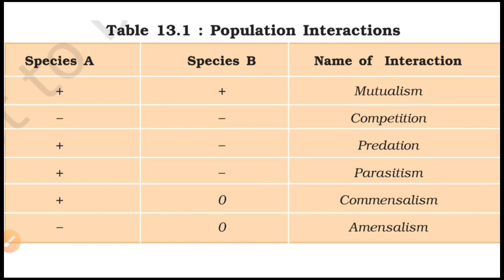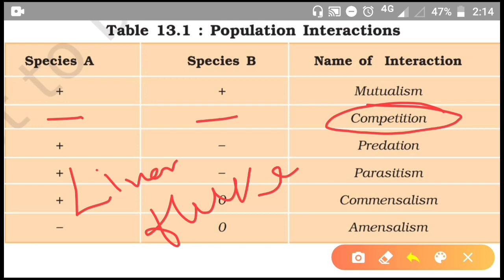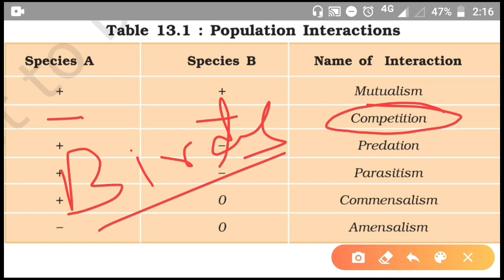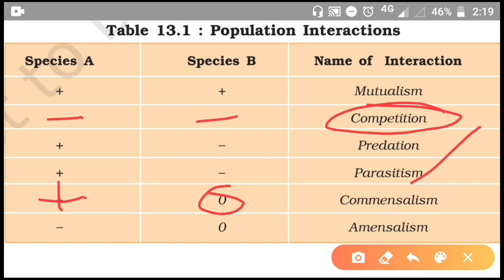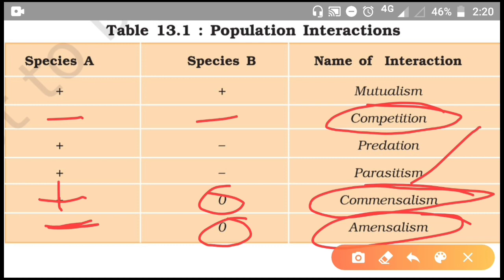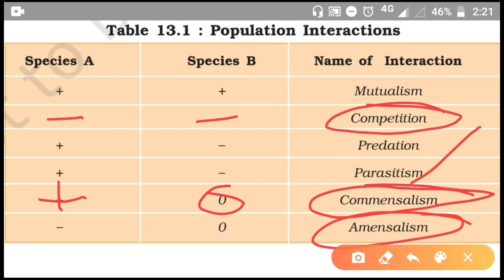Population interaction- Mutualism,competition,predation,parastism,commensalism-Explained all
In this video I have discussed about outcomes of interspecies interaction or population interaction,what happens when two different species interacts with each other Results may be benificial or harmful,I have discussed Briefly about Mutualism, competition,predation,parastism,commensalism &